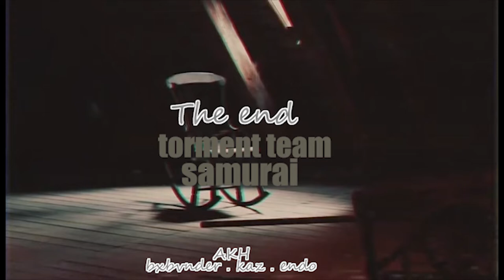The End |Round1|torment team VS JACK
حساب المنظم